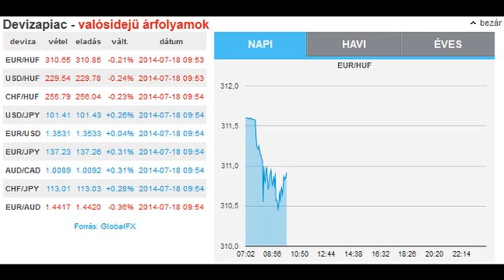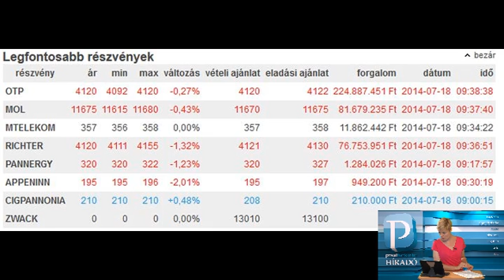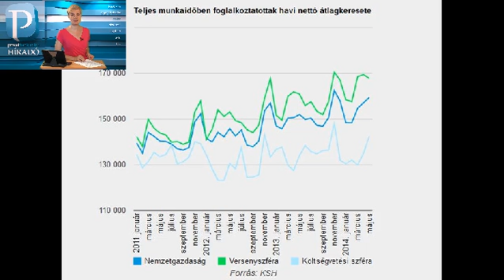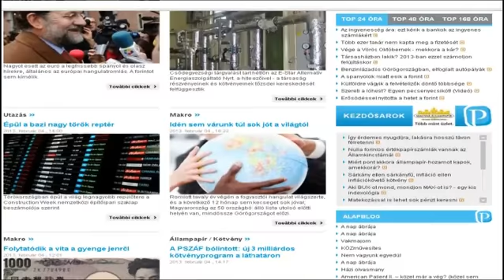Privátbankár.hu Híradó - Nagyon feszült a helyzet - ki húzza a rövidebbet a megszorítás miatt?